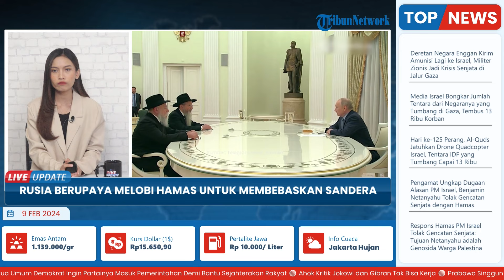Presiden Vladimir Putin Ungkap Rusia Berupaya Melobi Hamas untuk Membebaskan Sandera di Jalur Gaza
TRIBUN-VIDEO.COM - Presiden Rusia, Vladimir Putin, mengatakan bahwa Rusia berupaya melobi gerakan perlawanan Palestina, Hamas, untuk membebaskan sandera di Jalur Gaza.

Vladimir Putin melaporkan Kementerian Luar Negeri Rusia menjalin kontak dengan cabang politik Hamas terkait masalah ini.

Ia mengatakan, Moskow mencapai hasil kualitatif dalam upaya diplomatik untuk membebaskan sandera yang terkait dengan konflik Israel dengan Hamas.

Hal itu Putin ungkapkan kepada pemimpin agama Yahudi di Rusia, Rabu (7/2/2024).

"Moskow mencapai hasil kualitatif dalam upaya diplomatik untuk membebaskan sandera yang terkait dengan konflik Israel dengan Hamas," kata Vladimir Putin kepada pemimpin agama Yahudi di Rusia, Rabu (7/2/2024).

Adapun, mereka yang hadir dalam pertemuan ini adalah Kepala Rabi Rusia, Berl Lazar dan kepala Persatuan Komunitas Yahudi, Alexander Boroda.

Putin, menyampaikan pada saat itu, karena situasi di Timur Tengah menjadi lebih tegang, Rusia melakukan segala dayanya untuk membantu orang-orang yang menjadi sandera.

"Seperti yang Anda ketahui, karena situasi di Timur Tengah menjadi lebih tegang, Rusia melakukan segala dayanya untuk membantu orang-orang yang menjadi sandera," kata Vladimir Putin.

Ia memastikan Rusia tidak hanya akan membebaskan sandera Rusia, tapi juga sandera dari negara lain, yang selamat dari Holocaust.

“Tentu saja, kami memberikan perhatian utama kepada warga Rusia, tapi tidak hanya kepada mereka, tapi juga kepada warga negara lain, terutama para lansia dan keluarganya, yang selamat dari Holocaust,” ujarnya, dikutip dari TASS.

Rujukan Vladimir Putin terhadap para penyintas Holocaust itu muncul, sehari setelah Kementerian Luar Negeri Rusia memanggil Duta besar Israel untuk Rusia, Simona Halperin, karena pernyataannya soal Holocaust yang menyinggung kebijakan Rusia.

Rusia mengkritik komentar Simona Halperin dalam sebuah wawancara dengan surat kabar Rusia, Kommersant.

Di mana, ia mengatakan Menteri Luar Negeri Rusia, Sergei Lavrov, meremehkan pentingnya Holocaust dan Rusia terlalu bersahabat dengan Hamas.

Vladimir Putin mengatakan komunikasi Rusia dengan Hamas adalah hal penting dan memberikan kemajuan terkait pembebasan sandera.

“Hasil tertentu sudah terlihat, tapi saya paham, saya tahu upaya ini perlu dilanjutkan,” katanya.

"Kami sedang melakukan ini dan saya ingin mendiskusikan rincian pekerjaan ini dengan Anda," lanjutnya.

Meski demikian, Vladimir Putin tidak menjelaskan secara rinci tentang komunikasi Rusia dengan Hamas.

"Rusia menegaskan dukungannya terhadap pembentukan negara Palestina dan mengkritik operasi militer Israel di Jalur Gaza," bunyi laporan media Rusia menyusul pertemuan Putin dengan pemuka agama Yahudi.

Presiden Rusia itu meyakini kekerasan di Timur Tengah adalah cerminan kegagalan kebijakan Amerika Serikat di kawasan tersebut.

Sebagai informasi, dikabarkan bahwa segera setelah kelompok perlawanan Palestina, Hamas, meluncurkan Operasi Banjir Al-Aqsa untuk melawan pendudukan Israel dan kekerasan di Al-Aqsa pada Sabtu (7/10/2023), Israel mulai membombardir Jalur Gaza.

Kematian warga Palestina di Jalur Gaza mencapai 27.708 jiwa sejak Sabtu (7/10/2023) hingga Rabu (7/2/2024).

Sementara, ada 1.147 kematian di wilayah Israel dan 375 kematian warga Palestina di Tepi Barat hingga Selasa (30/1/2024).

Israel memperkirakan, masih ada kurang lebih 137 sandera yang ditahan Hamas di Jalur Gaza, setelah pertukaran 105 sandera dengan 240 tahanan Palestina pada akhir November 2023.

(Tribun-Video.com/Tribunnews.com)

Artikel ini telah tayang di Tribunnews.com dengan judul Vladimir Putin: Rusia Melobi Hamas, Bantu Bebaskan Sandera di Jalur Gaza,
Penulis: Yunita Rahmayanti
Editor: Garudea Prabawati
Host: Nina Agustina
VP: Ika Vidya